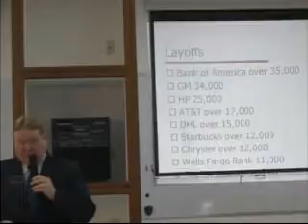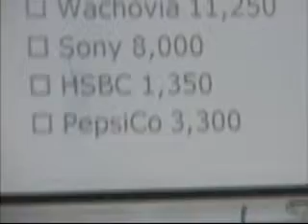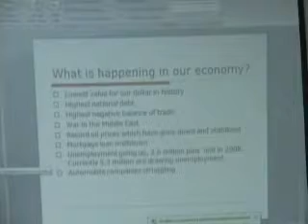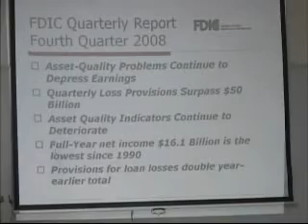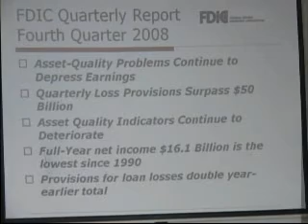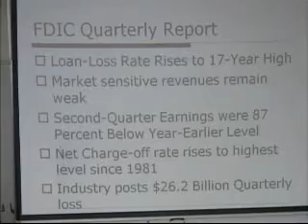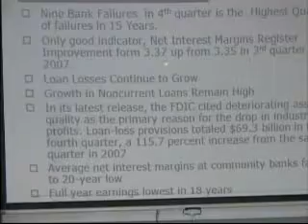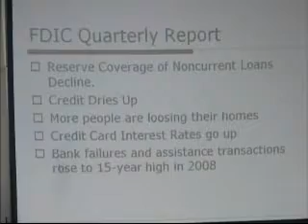"The Perfect Storm--Part 2"